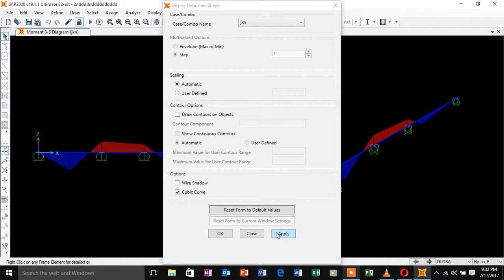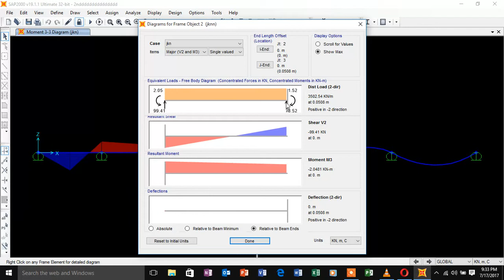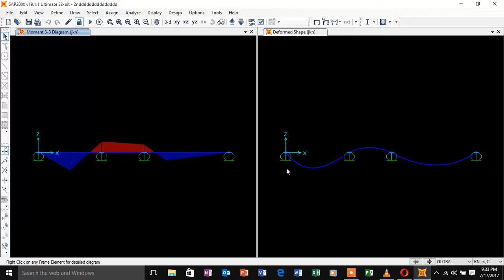sap2000 beam design easy method 4 of 4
To design of continuous beam in structural engineering